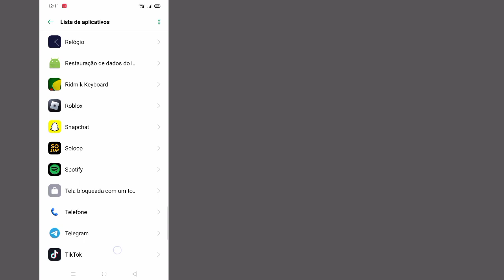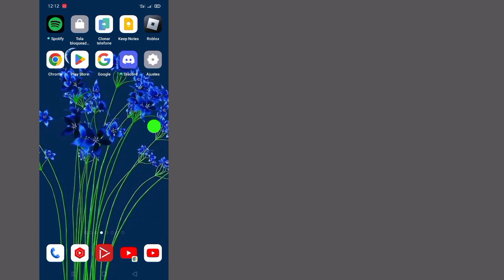Como corrigir problema de erro de conexão do Roblox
Aqui neste tutorial, mostrarei como corrigir o problema de erro de conexão do Roblox. É um método muito simples e conta o erro de conexão do Roblox abaixo, sem pular.

 Erro de conexão Roblox

 Você é usuário de dispositivos móveis iOS, Android e iPhone?  Em seguida, siga as etapas abaixo

 ISENÇÃO DE RESPONSABILIDADE:
 Este canal NÃO promove ou incentiva quaisquer atividades ilegais, todo o conteúdo fornecido por este canal destina-se apenas a FINS EDUCACIONAIS.  Isenção de responsabilidade de direitos autorais De acordo com a Seção 107 da Lei de Direitos Autorais de 1976, é permitido o "uso justo" para fins como críticas, comentários, reportagens, ensino, bolsas de estudo e pesquisa.  O uso justo é um uso permitido pela lei de direitos autorais que, de outra forma, poderia estar infringindo.  O uso sem fins lucrativos, educacional ou pessoal inclina a balança a favor do uso justo.

 Muito obrigado por olhar. Não se esqueça de se inscrever para mais vídeos de mídia social e tecnologia!